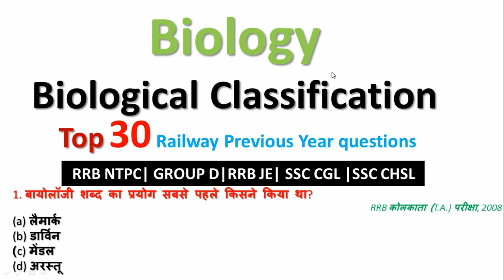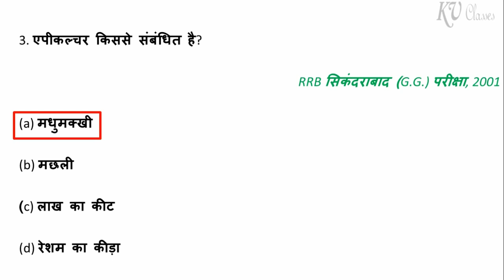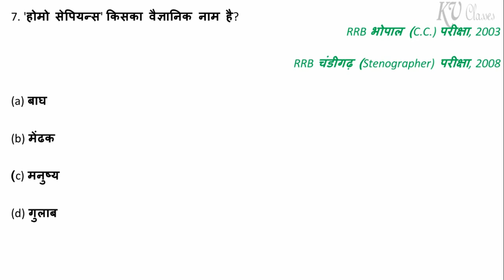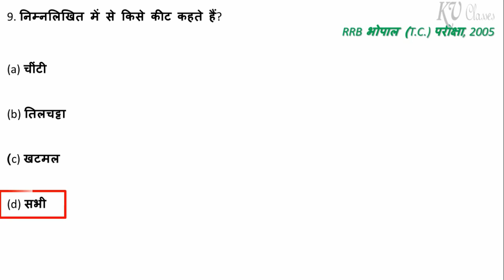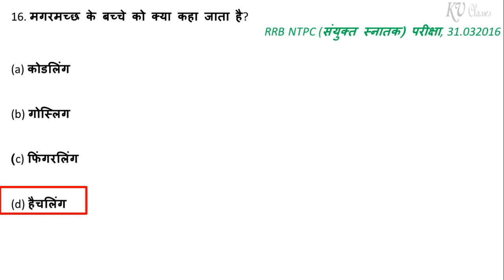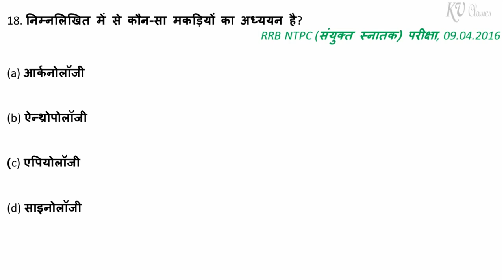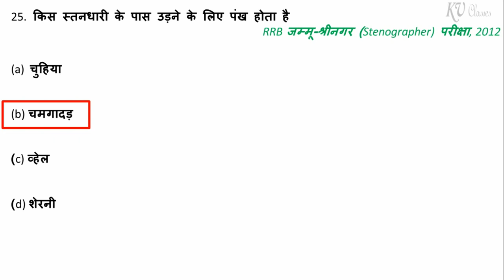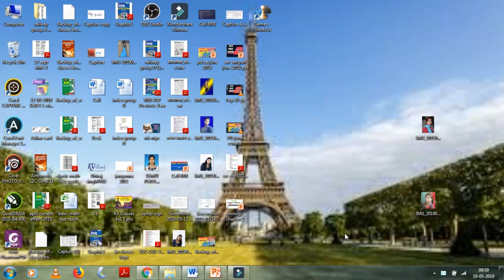Biology (Biological Classification) FOR RRB NTPC 2019/GROUP D/RRB JE/SSC CGL/SSC CHSL /SCIENCE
Biology (Biological Classification) FOR RRB NTPC 2019/GROUP D/RRB JE/SSC CGL/SSC CHSL
Biology Railway Previous Year

Download Free Study Materials for All Competitive  Exams

👉RRB NTPC Mock Test 1 Free Latest Pattern

👉500 One Liner Physics Questions For RRB NTPC | Railway Group D

👉RRB NTPC 2016 Maths Solution in English PDF Download ( 25 Shifts)

👉सामान्य ज्ञान : Complete PDF Notes For RRB NTPC 2019 Examination

👉600+ Indian Polity Questions in MCQs For RRB NTPC 2019

👉100 Computer GK For RRB NTPC 2019| PDF Downlod

👉RRB NTPC 03/2015 Solved Papers Question Bank (e-book) for NTPC 2019 Exam

👉150 Top General Knowledge for RRB NTPC | GROUP D| JE Exam 2019 PDF

👉600 + Biology Questions in MCQs Hindi | RRB NTPC 2019 |PDF Download

👉RRB NTPC 2019 SCIENCE PRACTICE SET-26

👉Bihar PCS Special Complete Book Download

👉1000 Most Important G.K. from Lucent PDF New

👉RRB NTPC 2019 Complete Study Materials & Practice Set in Hindi PDF Download

👉Yearly Current Affairs Quiz 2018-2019 in Hindi

👉SCIENCE CAPSULE For RRB NTPC & Group D 2019 PDF

Download our Paid PDF Book :-

[ PDF] 20 Reasoning Practice Set for RRB CBT 02 By Vaishali Jain (Hindi)

20 Set High Level Puzzle and Sitting Arrangement for IBPS Clerk Mains

SCIENCE CAPSULE FOR RRB ALP CBT-02

Last Six Months Current Affairs 2018 in MCQs For RRB ALP CBT-02

RRB ALP Technician Exam 2018 Solved Paper

GK CAPSULE 2018 FOR RAILWAY EXAM 2018

SSC CHSL Previous Papers in PDF Format with Complete Solution

SSC CGL TIER-I QUESTIONS BANK With Explanation [ 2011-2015]